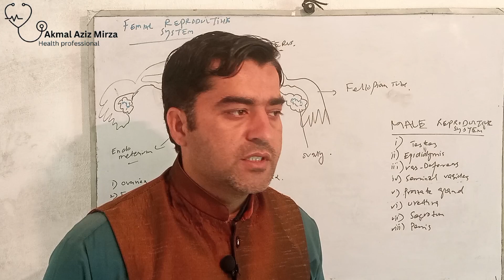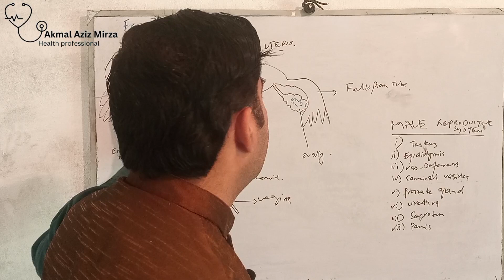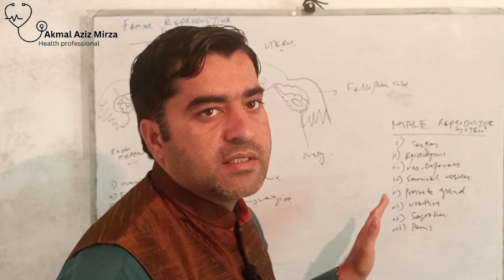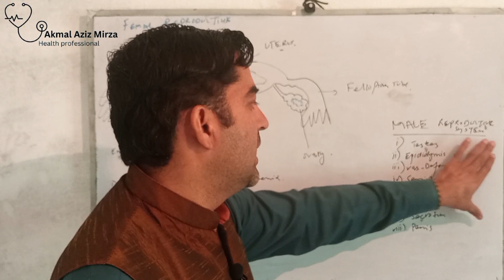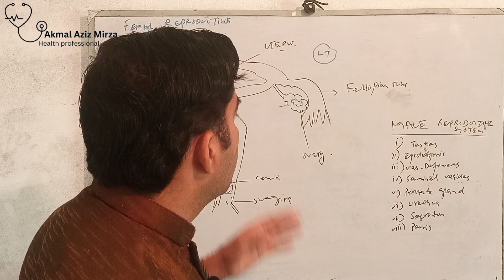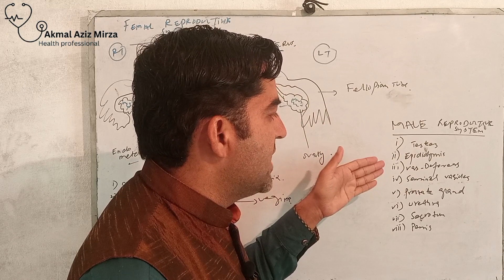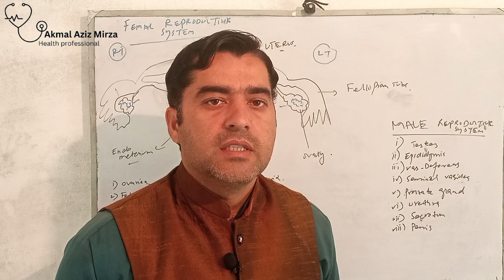Anatomy class 7 Male female reproductive system Nizam e toleed urdu/Hindhi online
Anatomy#Male#Female#reproductive system Ovary felopian tubes#vagina#uterus#Egg#Penis#Testes#Scrotum#urethra#conception#toleedi nizam#hamal tharna#semen#pregnancy#hindhi/urdu